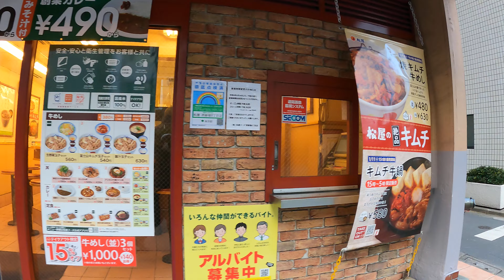【JAPAN 4K】Nishi Shinjuku City • Leisure Walk • Tokyo Destination